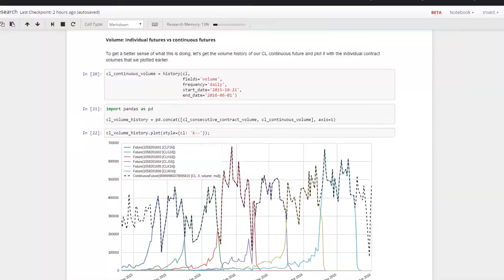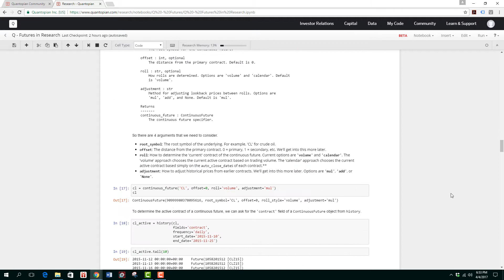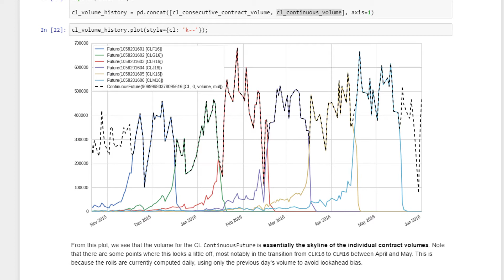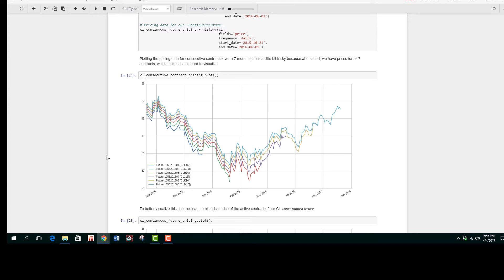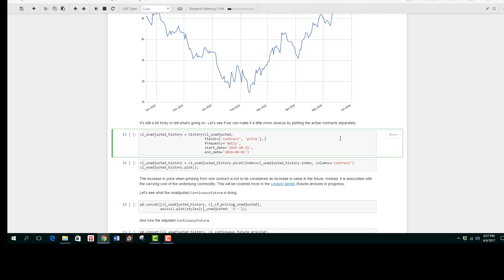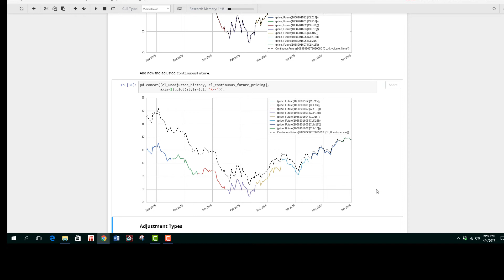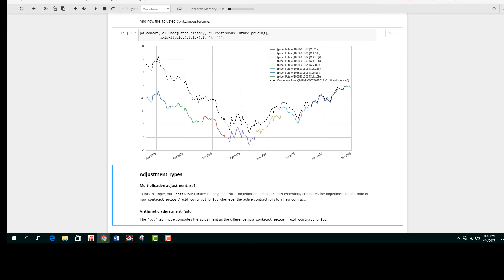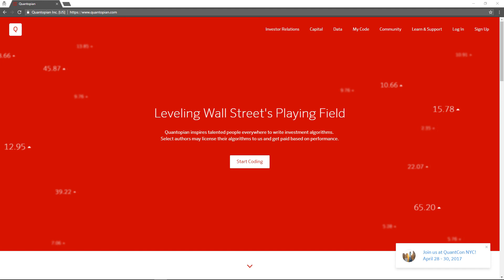Q Futures 6 Individual vs Continuous Futures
Want to know more on how to create a hedge fund strategy using Python?